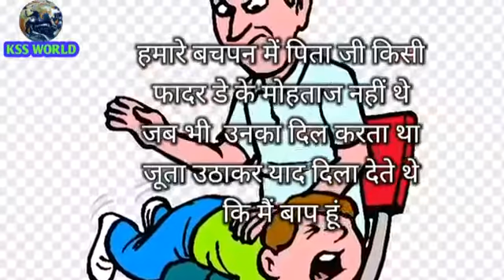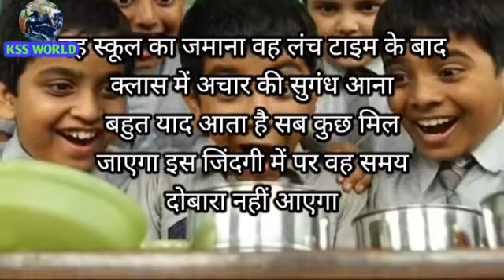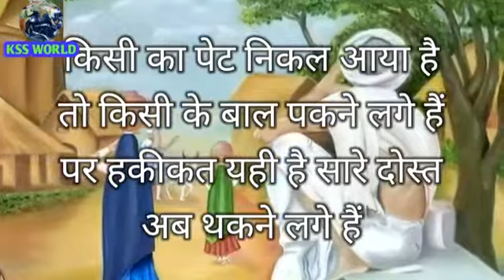चिल्ड्रेन डे स्पेशल स्टोरी 🙏🥳😅😂🤣😍🤑🎈🎉🎊👏🤞 please like share comment and subscribe 🙂 🙏